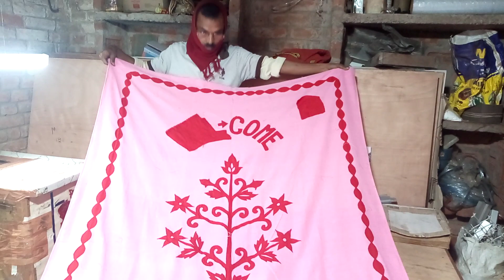macine embroidery sikhne k liye subscribe kr le.dhanywad.thanks for watching.